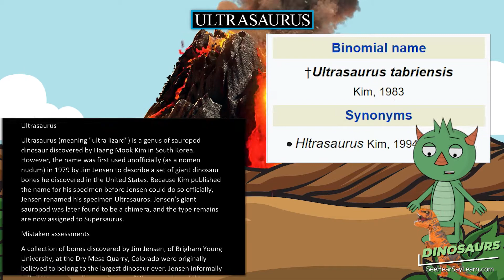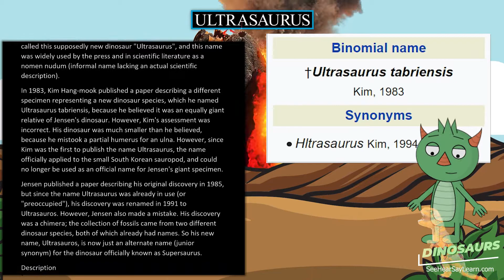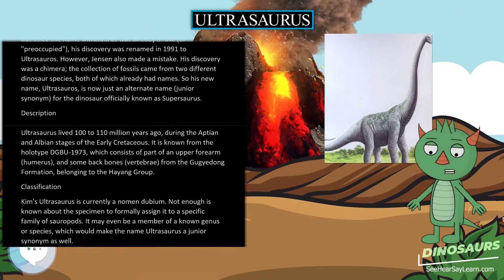Ultrasaurus 🦖🌴 DINOSAURS 🌴🦖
Ultrasaurus (meaning "ultra lizard") is a genus of sauropod dinosaur discovered by Haang Mook Kim in South Korea. However, the name was first used unofficially (as a nomen nudum) in 1979 by Jim Jensen to describe a set of giant dinosaur bones he discovered in the United States. Because Kim published the name for his specimen before Jensen could do so officially, Jensen renamed his specimen Ultrasauros. Jensen's giant sauropod was later found to be a chimera, and the type remains are now assigned to Supersaurus.

30 Pack Dinosaur Fossil Skeletons

Minelab GPZ 7000 Gold Nugget Metal Detector